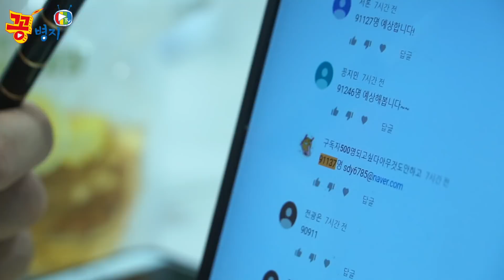[꽁벤트]국대 사인볼 20개 한명한테 몰빵하기!ㅣ스케일이 다른 이벤트 클래스ㅣ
앞으로도 재밌는 이벤트 많이 준비하겠습니다! :)